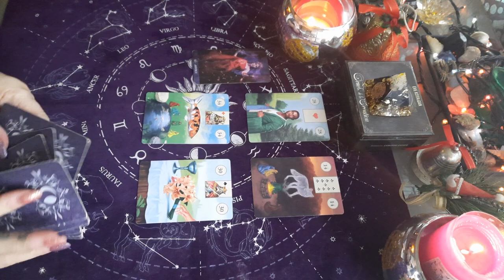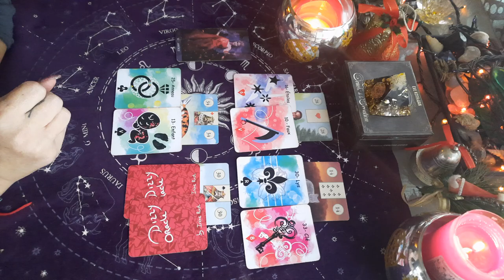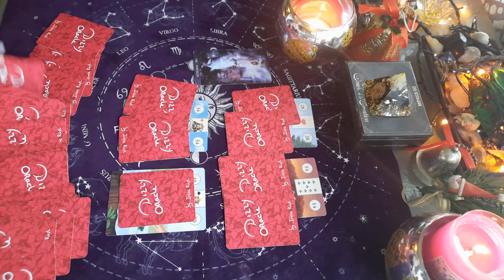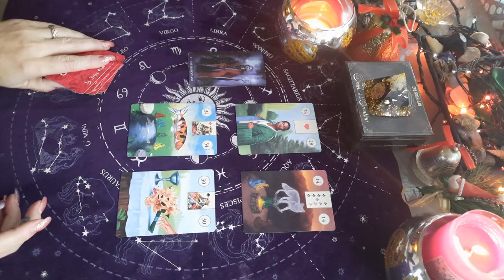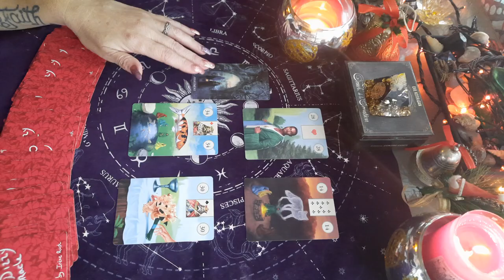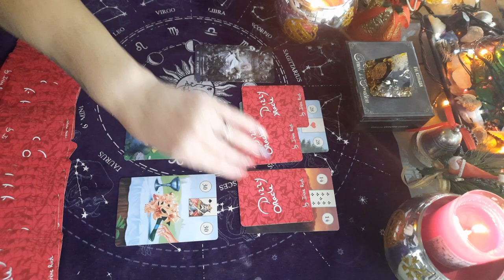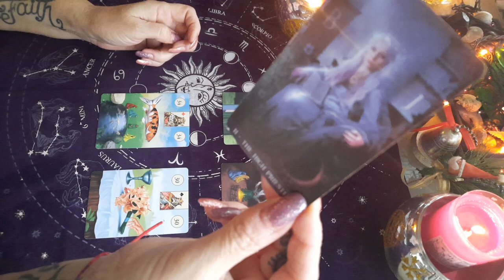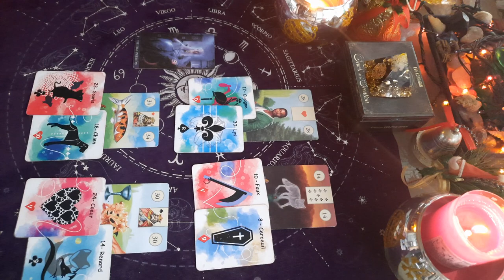SEMAINE DU 13 AU 19 DÉCEMBRE 2021 , LIONS AUX CAPRICORNES ♑ 🤞👍🎅 part 2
tirage SEMAINE DU 13 AU 19 DÉCEMBRE 2021 - LIONS aux CAPRICORNE !! PART 2

guidance semaine du 13 au 19 décembre 2021
LION, VIERGE, BALANCE, SCORPION,  SAGITTAIRE,  CAPRICORNE

semaine du 13 au 19 décembre 2021